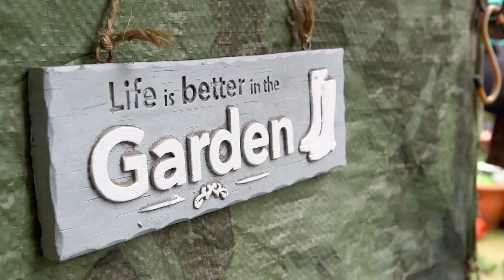Woman Forced Out Of House By Hoarding Habit Has Been Living In Shed For 6 Years | Call The Cleaners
This old lady was forced out of her own house by her hoarding habit. She has been living in her tiny garden shed for the last 6 years.